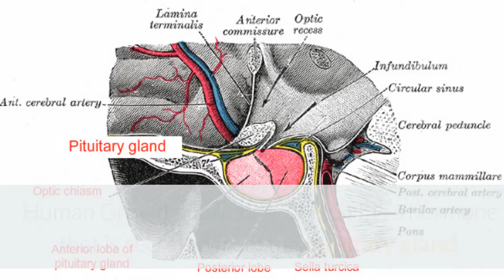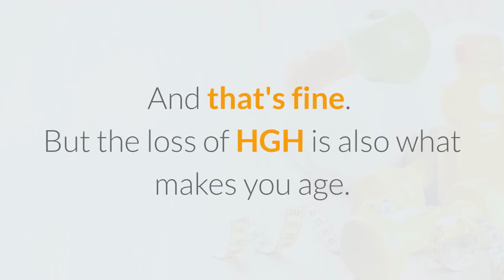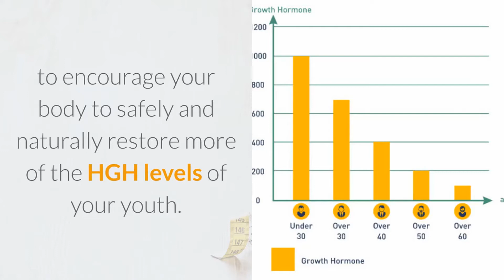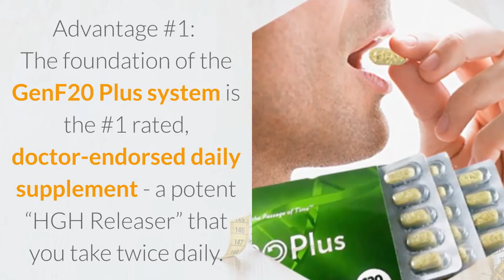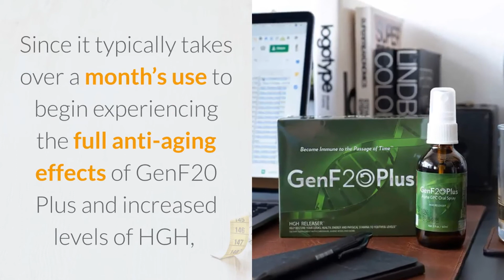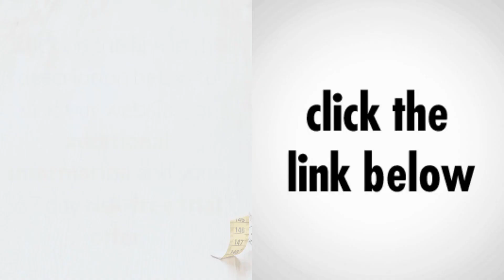How To Get Natural Human Growth Hormone To Combat Aging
The Truth About Human Growth Hormone

There is a great deal of buzz surrounding the term "Human Growth Hormone" or "HGH" these days.

HGH has recently begun to be recognized for its regenerative and anti-aging properties. Exciting new research points to the use of HGH in the reduction of wrinkles, weight loss, memory improvement, libido enhancement, and more.

But is the hype really true?!?

The answer is: It depends. Let's have a look at what Human Growth Hormone actually is - and how it can be used for its regenerative properties.

Human Growth Hormone, or HGH, is a hormone that is secreted from the pituitary gland. It stimulates human growth and cell reproduction and regeneration.

As you age, your body naturally produces less HGH. You are no longer growing as in your adolescent years, so you no longer need to generate as many new cells on a regular basis.

And that's fine. But the loss of HGH is also what makes you age.

... Your skin tone deadens, wrinkles appear, and skin slackens.

... Your muscle tone diminishes as your body begins to store more fat.

... Your clarity of thought and memory begin to suffer.

Now, let's discuss methods of replacing HGH in your body to counteract some of the affects of the aging process.

First, HGH can be injected. This is an effective method, but injections are extremely expensive thus inaccessible to most people.

Second, HGH can be ingested. This, however, is highly ineffective since HGH is incompatible with the digestive system and cannot be processed by your body.

Third, is a method of stimulating your body to produce its own HGH.  A blend of proteins, amino acids, herbs, and other nutrients work together to target the anterior pituitary gland, causing it to produce and secrete more HGH into your body.

The result is that your body functions begin to improve and work like that of a much younger person.

That's where GenF20 Plus comes in...

GenF20 Plus is what’s known as an “HGH Releasing System.”

Completely natural, this triple-advantage anti-aging system has been scientifically formulated to encourage your body to safely and naturally restore more of the HGH levels of your youth.

It gives the average person access to the anti-aging benefits of HGH with no prohibitive costs…

GenF20 Plus contains a proprietary combination of amino acids, nutrients, and peptides – all scientifically shown to kick-start your pituitary gland and encourage your body to safely and naturally boost your HGH to Erase Years Off Your Face & Body With 3 Powerful Age-Defying Advantages.

Advantage #1: The foundation of the GenF20 Plus system is the #1 rated, doctor-endorsed daily supplement - a potent “HGH Releaser” that you take twice daily.

ADVANTAGE #2: The Oral Spray With Alpha GPC increases secretion of HGH by the Anterior Pituitary and enhances the effects of other hormones produced by the Anterior Pituitary.

ADVANTAGE #3: If the ingredients are never absorbed into your blood stream the product will be useless. GenF20 Plus uses an Enteric Coating to ensure that the key ingredients are protected from stomach acid and make it to the small intestine where maximum absorption occurs.

Within as little as 3 weeks, you can expect to feel the anti-aging effects as this proprietary formulation begins working to kick-start your pituitary gland to begin releasing more HGH…

And the bottom line is:

A more youthful appearance
Increased muscle tone
Fat loss
Increased metabolism
Greater energy
And a strengthened immune system

Sylvia: My skin, hair, nails are vastly improved (hair is thicker!). I have diminished cellulite on my inner thigh that I have tried, until now, to improve for years!

Michael: I have used GenF20 for a couple of years now and have noticed a difference maintaining weight, better skin and definition. I have more energy and can pretty much do and look exactly the same as when I was younger…

Our 100% Money Back “Empty Container Guarantee”

Since it typically takes over a month’s use to begin experiencing the full anti-aging effects of GenF20 Plus and increased levels of HGH, we’re going to give you 67 days to try our product.

purpose of HGH
human growth hormone
purpose of growth hormone
growth hormone
What is HGH
HGH functions
functions of HGH
How to Increase Human Growth Hormone
What is the Purpose of HGH that goes beyond muscle
Human Growth Hormone Explained
What Triggers Human Growth Hormone
Pros of HGH
Cons of HGH
Growth hormone stimulation
how to stimulate human growth hormone
HGH explained